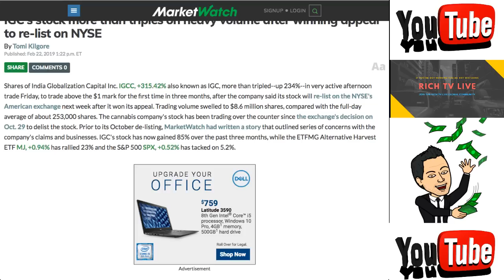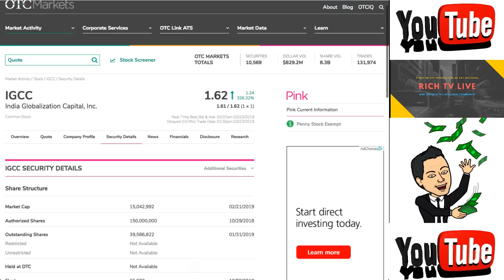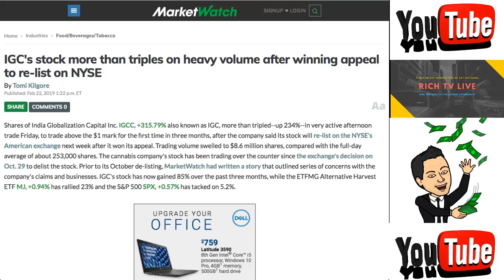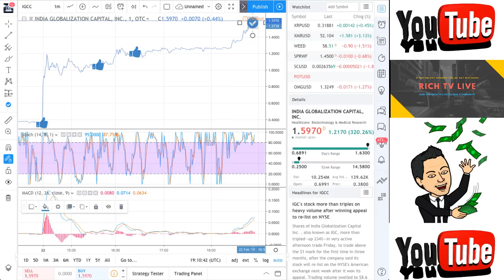FULL ALERT: INDIA GLOBALIZATION CAPITAL (IGCC) RE-LISTING ON THE NYSE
FULL ALERT: INDIA GLOBALIZATION CAPITAL (IGCC) RE-LISTING ON THE NYSE - RICH TV LIVE FEBRUARY 22, 2019 - Shares of India Globalization Capital Inc. IGCC, +348.68% also known as IGC, more than tripled--up 234%--in very active afternoon trade Friday, to trade above the $1 mark for the first time in three months, after the company said its stock will re-list on the NYSE's American exchange next week after it won its appeal. Trading volume swelled to $8.6 million shares, compared with the full-day average of about 253,000 shares. The cannabis company's stock has been trading over the counter since the exchange's decision on Oct. 29 to delist the stock. Prior to its October de-listing, MarketWatch had written a story that outlined series of concerns with the company's claims and businesses. IGC's stock has now gained 85% over the past three months, while the ETFMG Alternative Harvest ETF MJ, +0.96% has rallied 23% and the S&P 500 SPX, +0.60% has tacked on 5.2%.